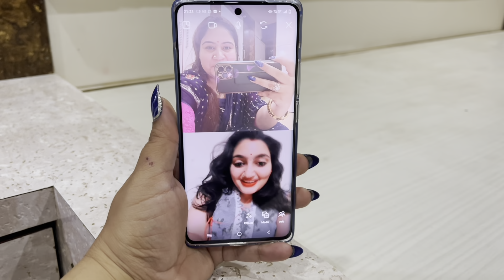Diwali ki Safai Abhi se 😂😍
Vlog-113